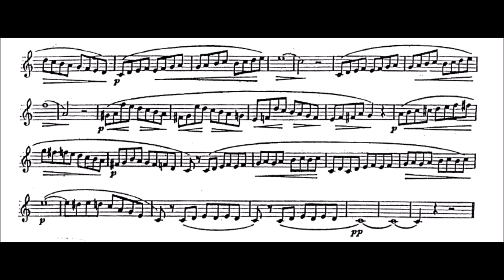🎺🎺 Exercícios Avançados de Fluência no Trompete 007 - Vicent Cichowicz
A continuação dos estudos de fluência do Cichowicz continua com este livro, que agora inicamos nesta série.

Os estudos de Chicowitz são considerados um dos mais importantes para o desenvolvimento de som,  fluência e afinação no trompete. Todo trompetista deve ter estudos como estes em suas rotinas diárias de aquecimento (warm-up)

Chicowitz's studies are considered one of the most important for the development of sound, fluency and tuning in the trumpet. Every player should have studies like these in their daily warm-up routines.